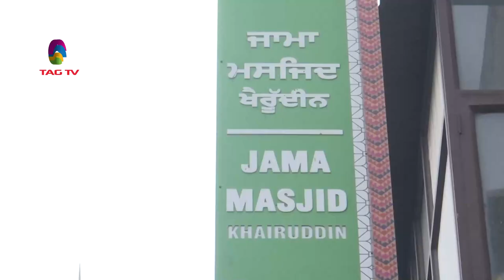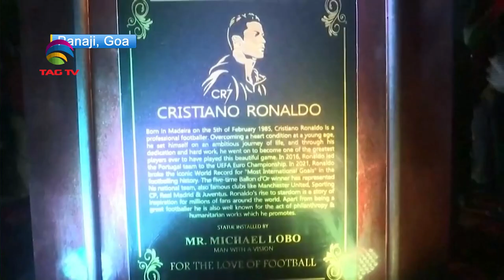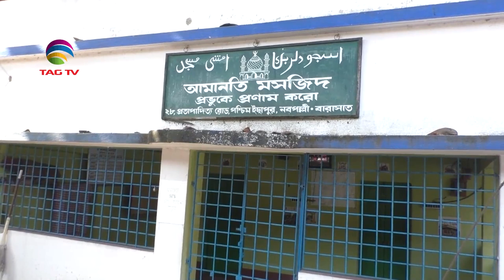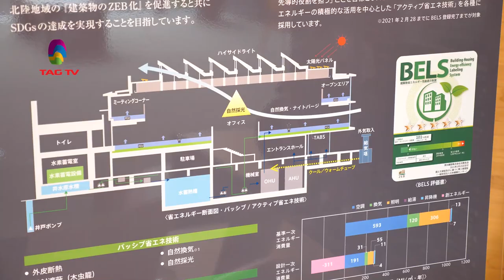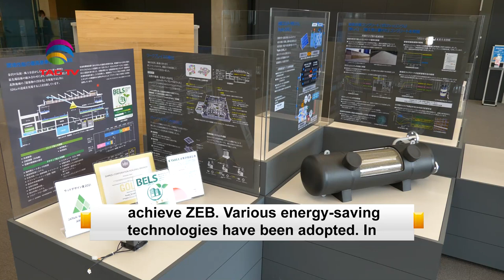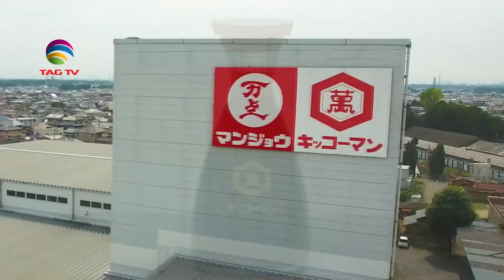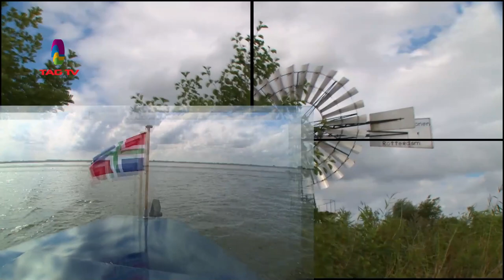'My India' Show featuring India's Mosaic @TAG TV Saturday Special Magazine Show - Jan 8, 2022